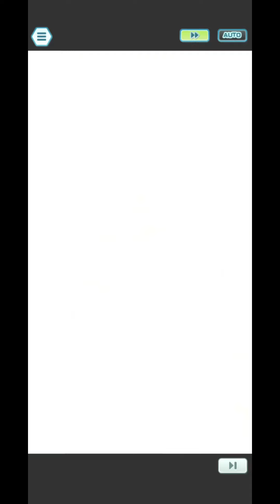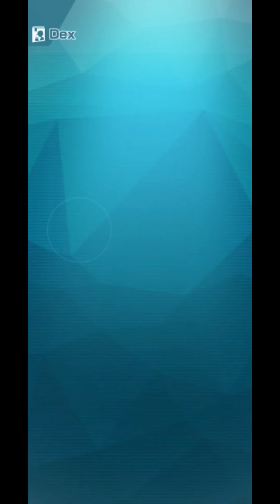7500 Johto Champion Stadium Week 2 Master Mode | Pokemon Masters EX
0:00 Intro
0:08 Karen - Use powerful moves quickly
4:16 Koga - Use sync moves quickly
7:50 Bruno - Use special attack moves
11:01 Will - Use physical attack
15:46 Champion Battle - Use sync moves as much as possible + use powerful moves quickly
19:48 Team Setup

7500 Johto Champion Stadium Week 2 Master Mode | Pokemon Masters EX